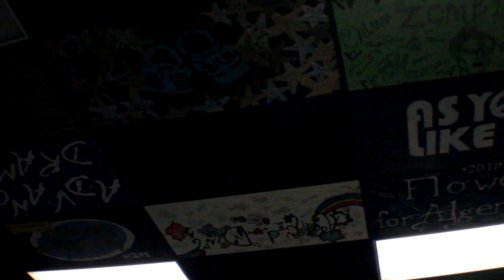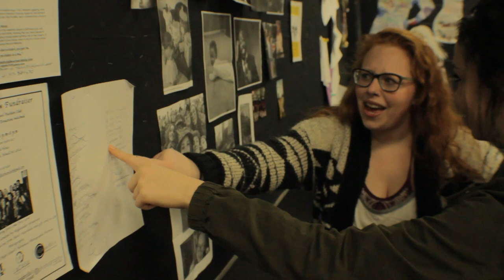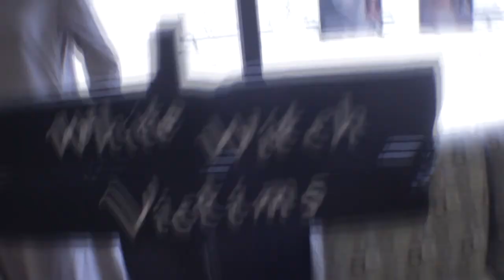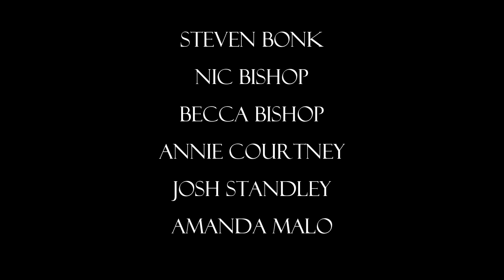Howell High School's "Through the Wardrobe"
A documentary following Howell High School's 'The Lion, The Witch, and The Wardrobe".  The struggles and rewards of being in a high school production are highlighted through cast interviews. Viewers see the long process of how a show comes together. Created by Ryan Dymkowski